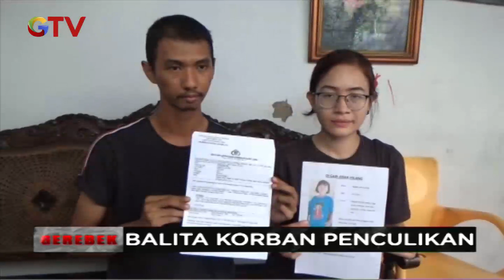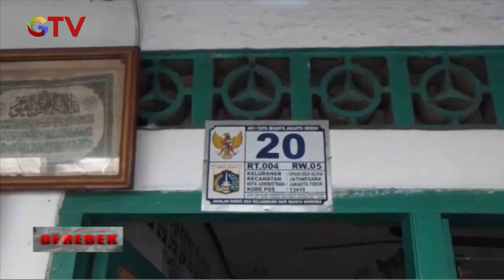Balita 4 Tahun di Jatinegara Jadi Korban Penculikan - Gerebek 13/08